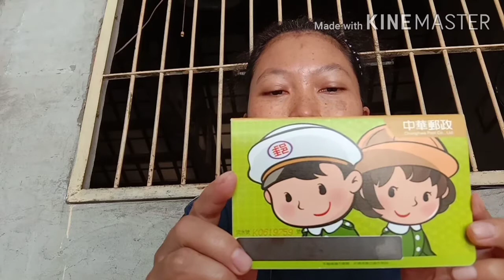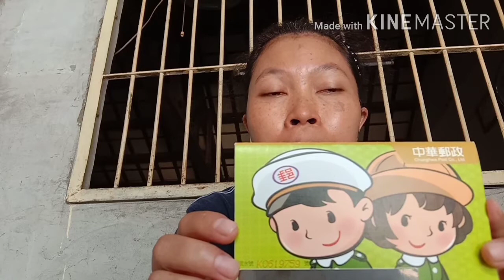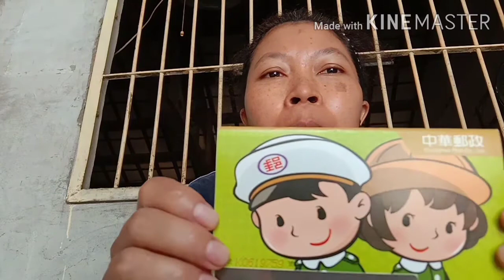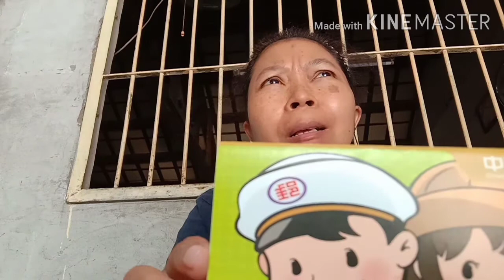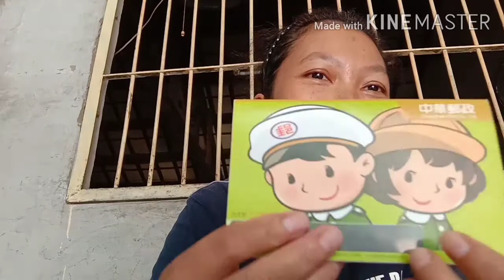tabungan wajib TKI Taiwan|plus minus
hai guys

viedoku kali ini tentang tabungan wajib TKI Taiwan
tentang plus minusnya,enak atau nggaknya nabung wajib
tabungan wajib ini arahan agency taiwan ya..bukan murni kemauan tkw untuk punya tabungan pribadi